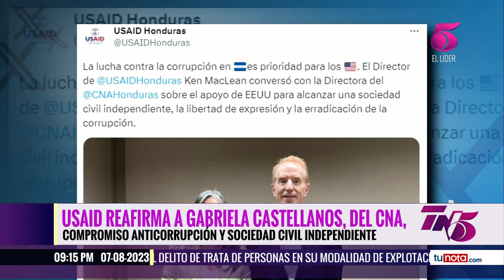Director de USAID reafirma compromiso de Estados Unidos en contra de la corrupción